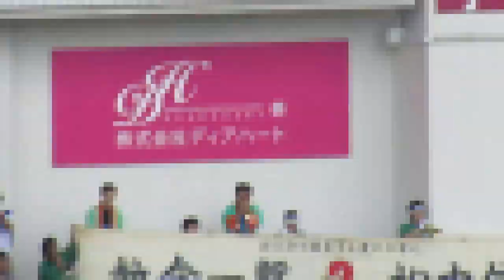2015年9月27日 福岡ソフトバンク 松中信彦応援歌 QVCマリン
ソフトバンクホークス時代の松中信彦選手の応援歌です
これの試合がホークスの一員としてQVCマリンでの最後の試合となりました

モザイクつきなので、音声をお楽しみください